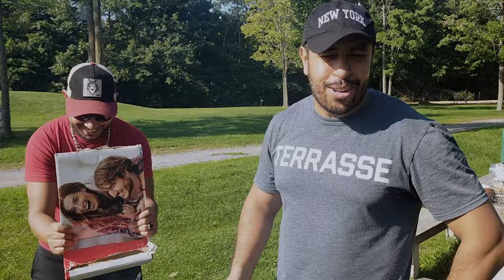🚨جديد الهجرة إلى كندا 🇨🇦🚨نصائح من ذهب 🚨🇨🇦 + كيفاش تسجل و تقرا بالمجان canada /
Financement du gouvernement du Québec
Sur cette vidéo, nous avons faite une rencontre avec un administrateur de réseaux informatiques, qui faite une formation pour mettre à jour les informations déjà acquises au Maroc ont bénéficiant d’une formation référer par l’agent d’emploi Québec.
Je vous laisse ci-dessous les informations nécessaires concernant :
La liste des programmes offerte par emploi Québec
Des exemples des formations subventionnés par emploi Québec pour faciliter l’intégration au marché d’emploi.
Le but de la vidéo est non inciter les gens a aller vers l’aide sociale, au contraire c’est orienté les personnes intéressées à travailler et mieux réussir l’intégration au marché d’emploi
. Ont va cette formation peut être offerte avec la participation financière du gouvernement du Québec dans le cadre de monter de niveau.  Pour bénéficier de ce financement, vous devez être recommandé par un agent d’aide à l’emploi et répondre aux critères d’admissibilité.
Merci de laisser un Jaime et partager pour encourager la chaine et continuer a partager les bonnes pratiques, astuces pour mieux réussir notre intégration.

Offre de formation
Formation à temps plein

Développement de logiciels
Sécurité d'applications de bureau, mobiles et Web
Attestation d'études collégiales (AEC)
Informatique, Programmation

Adjoint ou adjointe de direction